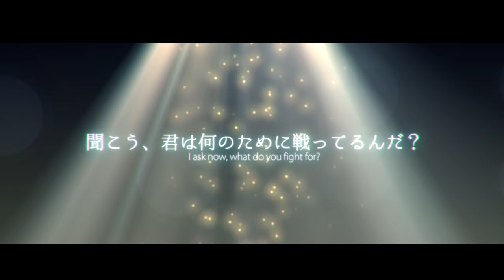【етea✿real】TTB2015 Trailer【Promo】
“I ask now, what do you fight for?”
“Chicken nuggets.”

VA:
Haru
kuri~n
Lemon
Vulkain
illust: xiao
movie: pKotetsu